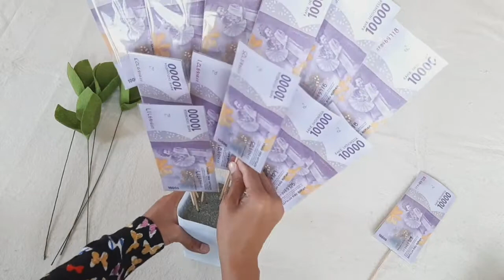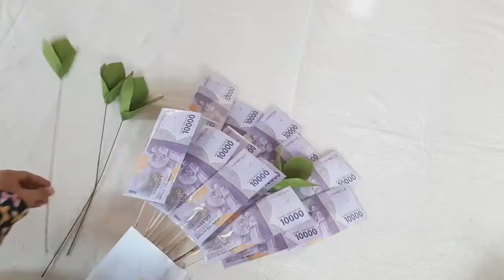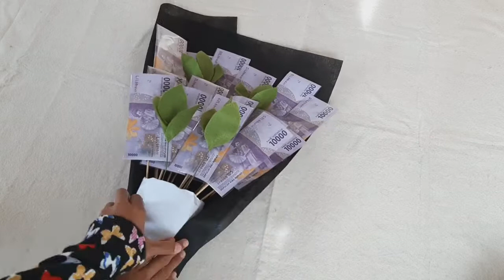Cara membuat buket uang - money bouquet tutorial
Alat dan bahan:
Gunting
Lem tembak
Tusuk sate/lidi
Daun flanel
Isolatip bening
Uang kertas
Plastik untuk bungkus uang
Floralfoam yg sudah dibungkus kertas
Kain spunbond warna hitam
kertas wrapping bi-color-doff warna ungu
Pita satin

Ukuran bisa kalian kira2 sendiri aja ya sesuai dengan ukuran buketnya🙂